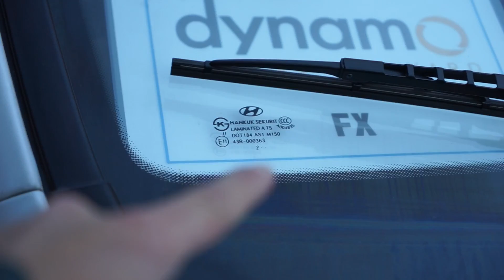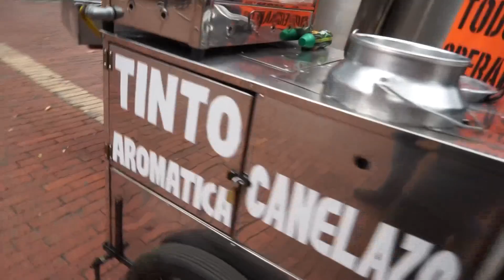COPS in BOGOTÁ!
Went to Bogotá, Columbia for some meetings.